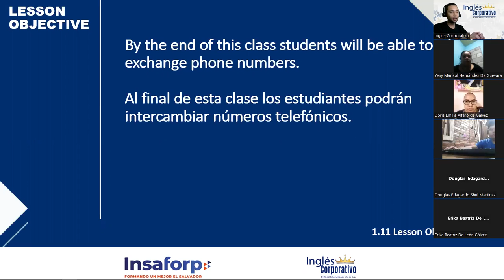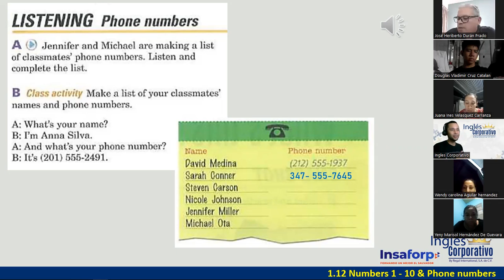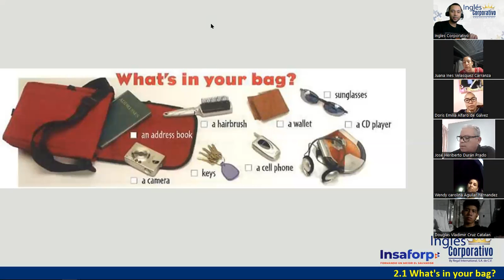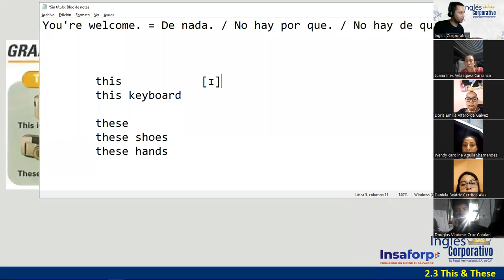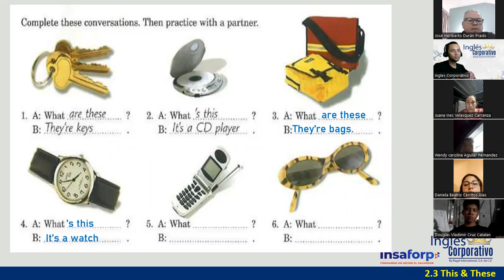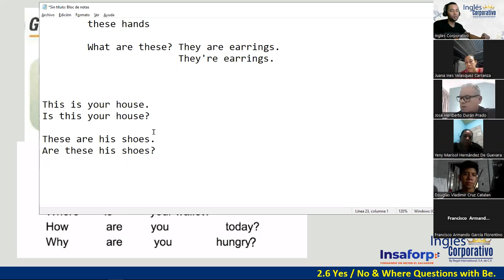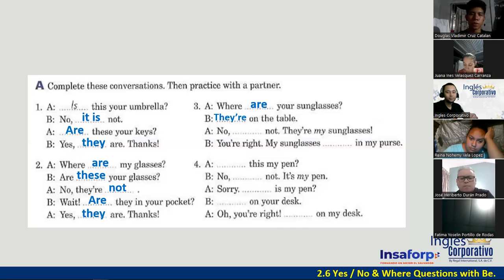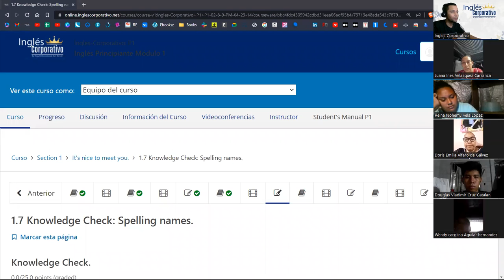04-20-04-23-FI-REGAL-03-DOÑÁN-DEMONSTRATIVES: THIS & THESE, WHERE IS...? WHERE ARE...?